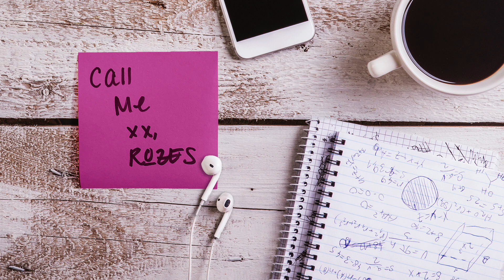ROZES - Call Me (Official Audio)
ROZES new single "Call Me" is out now.

"Call Me" was written in an all female writing camp put together by Alicia Keys, called "She Is The Music."

"Call Me" is performed, written, produced, mixed and mastered by all women:

Performed by: ROZES
Written by: ROZES, Sophie Frances, Alex Hope
Produced by: Alex Hope
Mixed by: Aya Merrill
Mastered by: Marcella Araica

Lyrics:

I get how you lay in bed all day
I used to be the same way
I remember how I used to be
All alone, by myself, only me
I’mma say it here because I need you to know
I’ve been there before, I’ve tried to face it alone
Your mind is not a game you’ve got to play on your own, own

Just know that you can call me, and I'll always be there
Just know that you can call me, Don’t leave it to your prayers
Don’t keep it to yourself when you know I could help
Pretending you’re in heaven when I know it’s hell
You know that you can call me,  and I'll always be there

I hear it in the words you don’t say
I see it in the way you look out of your window like that
Go around like you’re okay
But we both know that you’re not

You’re wide awake and everybody else is sleeping
Told you 100 times I’d be there when you need me